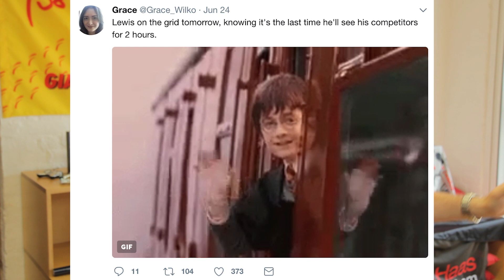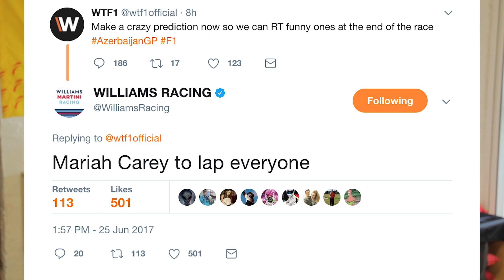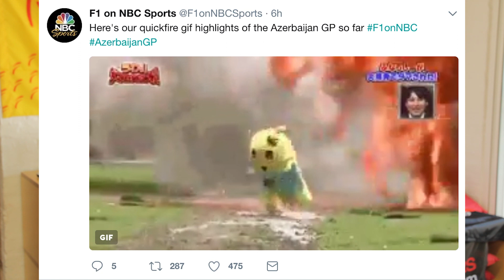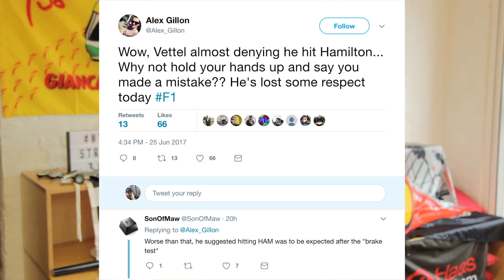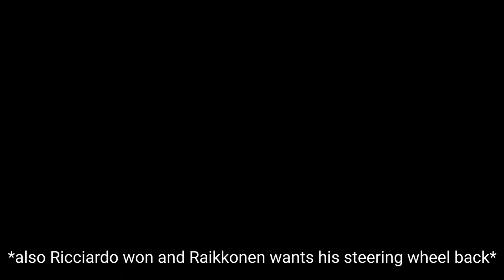The Internet's Best Reactions To The 2017 F1 Azerbaijan Grand Prix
This week, Matt takes a look at the best comments and reactions to the 2017 F1 Azerbaijan Grand Prix. Use WTF1 to have a chance of featuring!

Follow WTF1